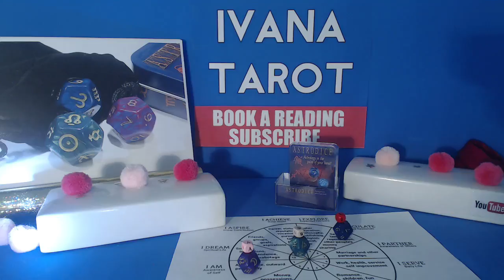💖 AQUARIUS Weekly Astrology Predictions 9 -15 October 2017